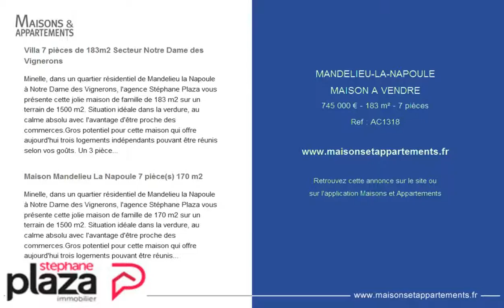MANDELIEU-LA-NAPOULE - MAISON A VENDRE - 745 000 € - 183 m² - 7 pièces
Référence : AC1318

Villa 7 pièces de 183m2 Secteur Notre Dame des Vignerons
Minelle, dans un quartier résidentiel de Mandelieu la Napoule à Notre Dame des Vignerons, l'agence Stéphane Plaza vous présente cette jolie maison de famille de 183 m2 sur un terrain de 1500 m2. Situation idéale dans la verdure, au calme absolu avec l'avantage d'être proche des commerces.Gros potentiel pour cette maison qui offre aujourd'hui trois logements indépendants pouvant être réunis selon vos goûts. Un 3 pièces à l'étage comprenant un séjour avec cheminée, deux chambres, deux wc séparés, une salle de bain, deux terrasses vue verdure et montagnes et deux 2 pièces en rez de jardin comprenant chacun une chambre, un séjour, salle de bain et salle d'eau , cuisine ouverte et indépendante .. plusieurs stationnements possibles. II faut la voir pour se projeter!!... une nouvelle vie au calme et dans un secteur très prisé de Mandelieu vous attend. RARE A SAISIR !!! Charges annuelles 350 euros. Honoraires à charge vendeur.

Maison Mandelieu La Napoule 7 pièce(s) 170 m2
Minelle, dans un quartier résidentiel de Mandelieu la Napoule à Notre Dame des Vignerons, l'agence Stéphane Plaza vous présente cette jolie maison de famille de 170 m2 sur un terrain de 1500 m2. Situation idéale dans la verdure, au calme absolu avec l'avantage d'être proche des commerces.Gros potentiel pour cette maison qui offre aujourd'hui trois logements pouvant être réunis selon vos goûts. Un 3 pièces à l'étage comprenant un séjour avec cheminée, deux chambres, deux wc séparés et une salle de bain, deux terrasses vue verdure et montagnes et deux 2 pièces en rez de jardin comprenant chacun une chambre, un séjour, salles de bain et salle d'eau , cuisine ouverte et indépendante .. plusieurs stationnements possibles. II faut la voir pour se projeter dans une nouvelle vie au calme dans ce secteur très prisée de Mandelieu. Charges annuelles 350 euros. Honoraires à charge vendeur.